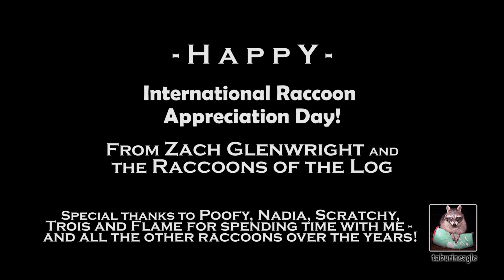Happy International Raccoon Appreciation Day!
I wanted to do something a little different this year :) Instead of just posting a quick animated open-style video this year for Raccoon Day, I wanted to show a little more behind-the-scenes footage of *my* interactions with the raccoons! It's an extremely rare opportunity when they come up to spend time when I'm there. I only do it on their terms (they've managed to catch me off guard a few times!), and I take every chance I'm given when they decide to come up! Raccoons only come up when they've become -very- familiar with you... you can't rush something like that!